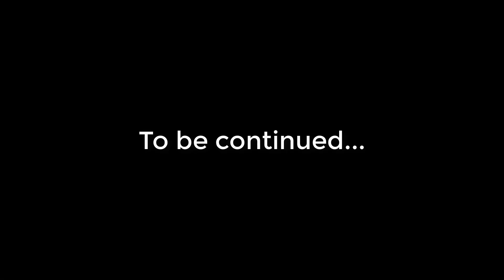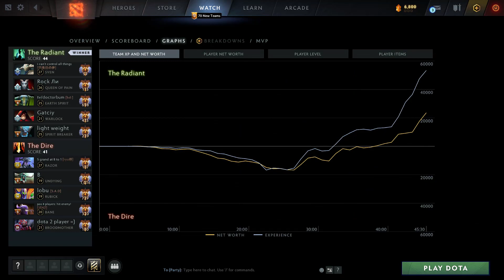Yatoro Sven sacrificing 1 rax for Ultra kill 17k comeback | 7.34b Immortal Best Ranked Gameplay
Chapters:
0:10 Arcana give away
0:18 Match highlight & Laning
2:25 Main highlights